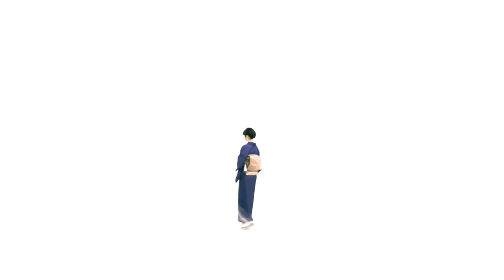【VR180/3D】Hakkoryu Jujutsu, Japanese Martial Arts Up Close and Personal: G.T.A. Japan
Learn from actual experience how to fight with patience at the Hakkoryu Jujutsu dojo in Saitama with Masters Takashi Okuyama and Joe Miller. Prepare for them to disabuse you of all Holllywood notions of doing battle to the death with outward adversaries and come to embrace the skill and the spirit involved in the good fight for self-mastery.